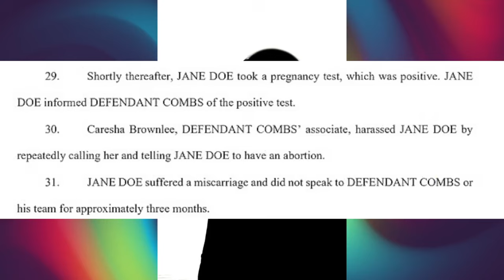New lawsuit alleges Diddy impregnated victim and then had Yung Miami harass her to get rid of it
Rapper Yung Miami is accused of harassing a woman to abort Sean 'Diddy' Combs' unborn baby. The new lawsuit was filed on September 27th, in New York. Jane Doe alleges she was impregnated by Diddy during sexual assaults that occurred between 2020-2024.